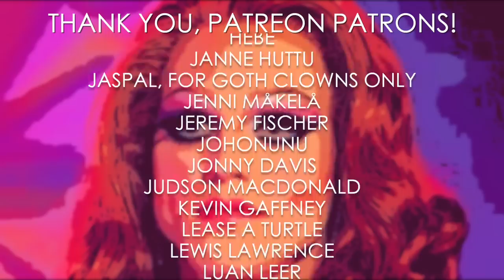IMHO: Drag Race UK S01E06 Review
Let's sell some water for some reason!

Twitter: @IMHOtheShow @TheDixieLynn @aunty_chan @alexisbevels
Instagram: @imhoshow @aunty_chan @dixielynncartwright @alexisbevels

Patron us!